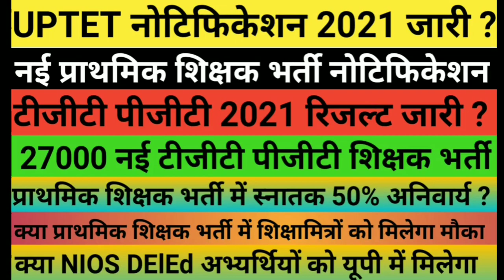आज का रोजगार समाचार || UPTET 2021 || नई प्राथमिक शिक्षक भर्ती | TGT PGT || NIOS DElEd || शिक्षामित्र